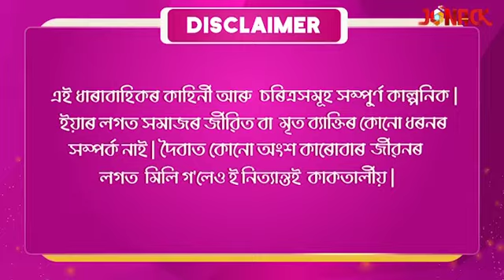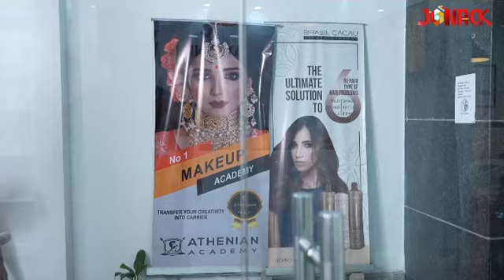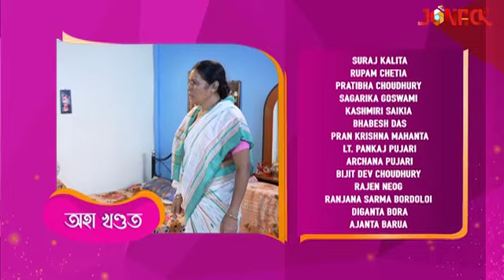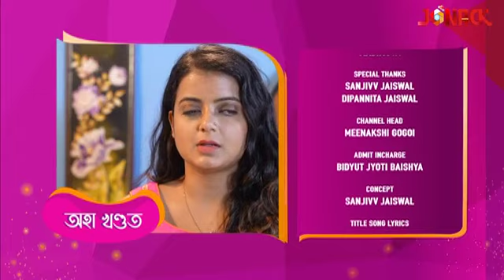একাজলি ৰং || Akajoli Rong || Episode 92 || Assamese Serial || Jonack TV || 2022